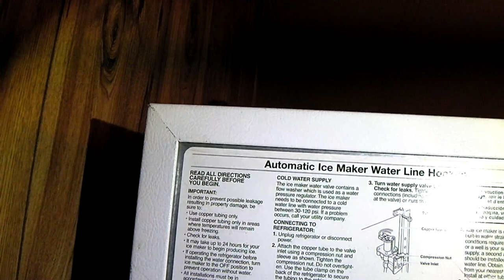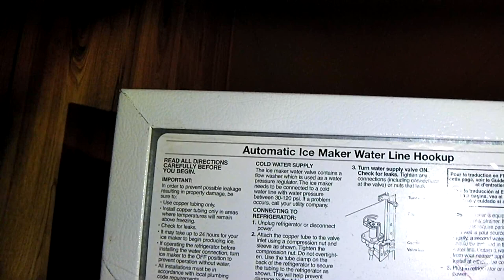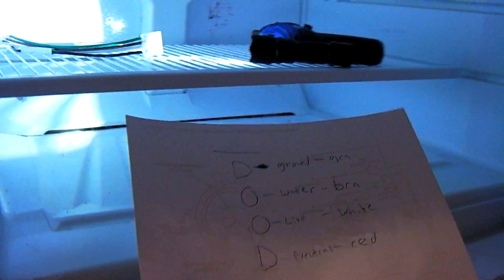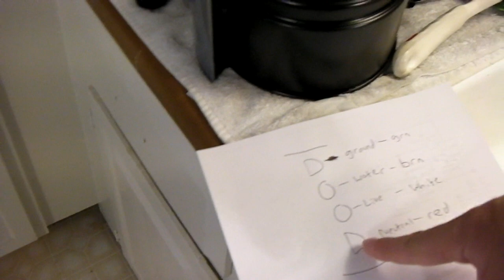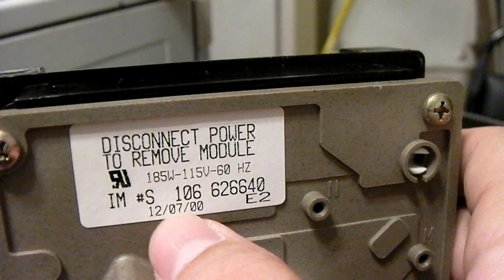Some things to know about installing an icemaker in a refrigerator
While it's almost guaranteed for side-by-side refrigerators to come with an icemaker preinstalled, most conventional refrigerators with a top freezer do not have them from the factory. But... most conventional refrigerators these days come fitted with mounts and internal wiring to install an icemaker. All you need to do is buy an icemaker kit with the icemaker itself, tray, water lines, wiring, and valve. While installation can very from brand to brand, it's generally easy to do it yourself. In this video, I'll point out a few things to know about installing a modular icemaker, including what the 4 pins on the connector are for, and how to determine what wire does what.